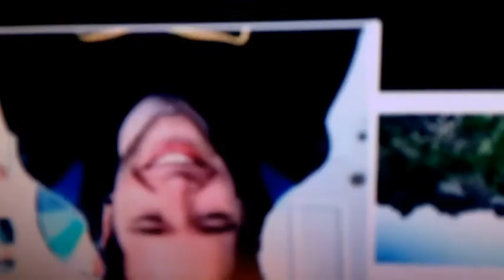Brian Griffin If He Was PURCHASED From The DARK WEB.....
Inspired By Pyrocynical.